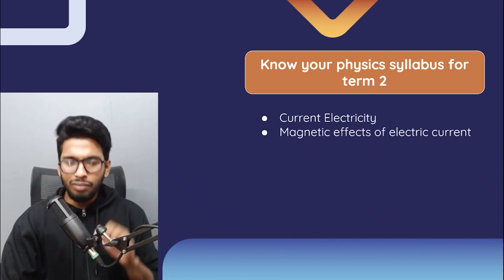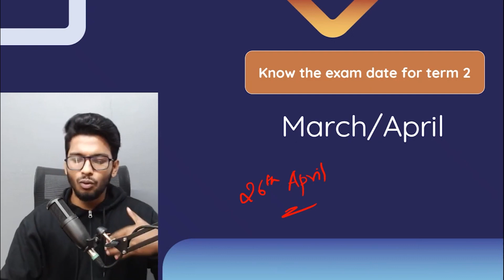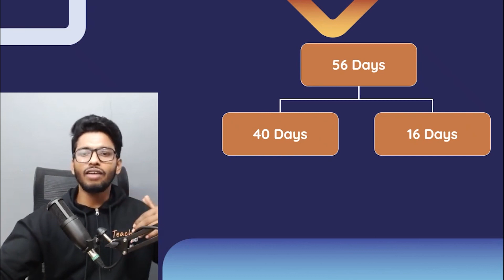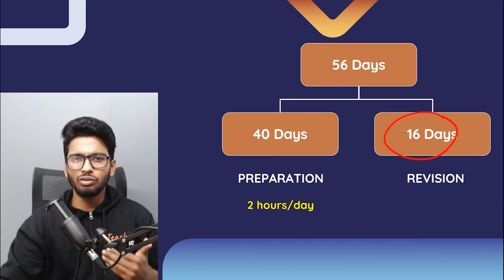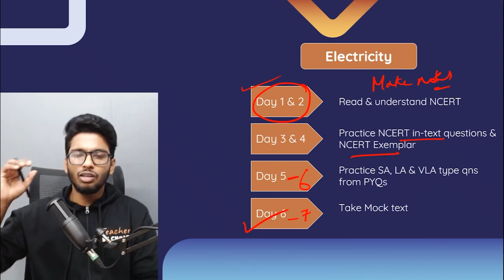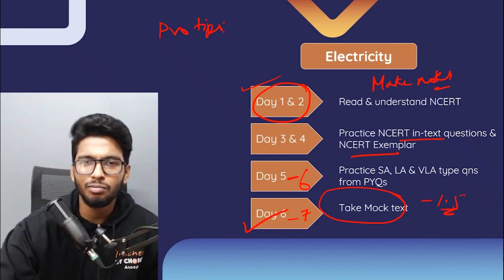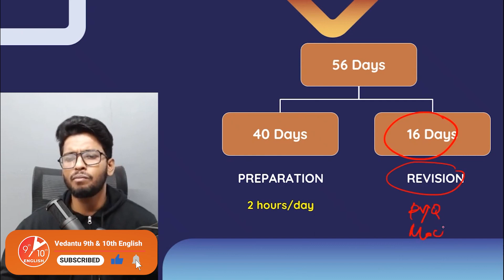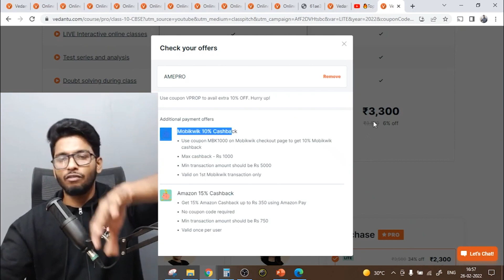😎56 Days Strategy for Class 10 Physics [CBSE Term 2 Board Exam Preparation] Vedantu 9 & 10 English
😎56 Days Strategy for Class 10 Physics | CBSE Board Exam 2022 | CBSE Class 10 Science Solutions | Vedantu9and10English. In this video session we are here to bring you an Amazing topic for CBSE Class 10 Students, it is the last chance for you, hurry up and start watching it "😎56 Days Strategy for Class 10 Physics". 😎Don’t need to be nervous or confused with Study Strategy, Anoop Sir is with you Now!! There is a belief that one cannot score full marks in Science? However, you can able to score 100 Marks in this Physics subject. Yes! Scoring a high percentage of marks is not difficult. What you guys only need is the right study strategies and correct understanding of the concepts. So Anoop Sir will help and explain & give you an idea about 😎56 Days Strategy for Class 10 Physics.

♦ Study strategy for class 10
♦ study strategy for class 10 Physics
♦ 56 Days study strategy for class 10 Board Exams
♦ 56 Days study strategy by Anoop Sir
♦ 56 Days Study Strategy
♦ 56 Days study strategy for CBSE Class 10
♦ Tips for CBSE Class 10 Exams Preparation 2022
♦ Best Study Strategy for Class 10
♦ Study Strategy for Science Term 2 Exam

Hope you enjoyed this video based on 🧐56 Days Strategy for Class 10 Physics [CBSE Term 2 Board Exam Preparation] Anoop Sir | Vedantu 9 and 10 English, Still if you have any queries related to the session you can comment down.